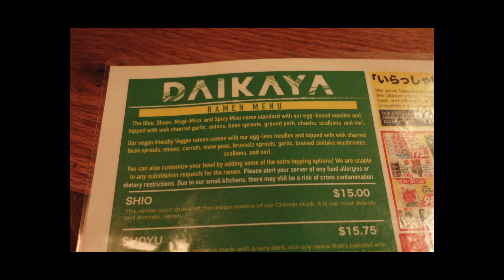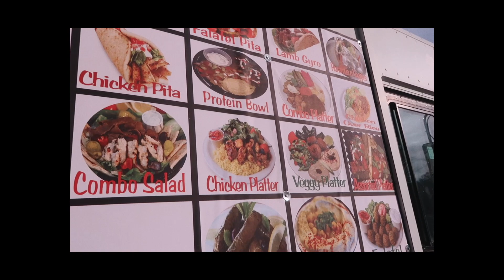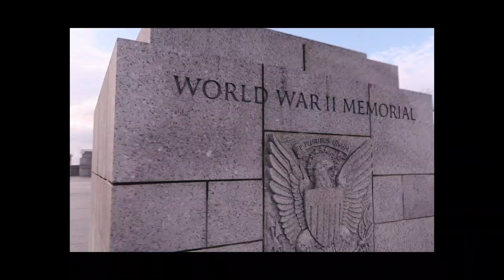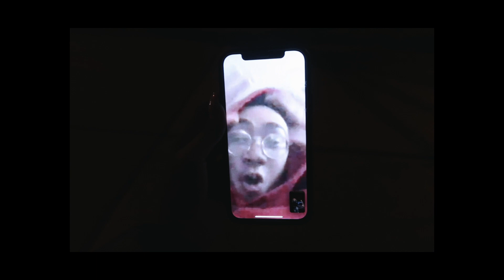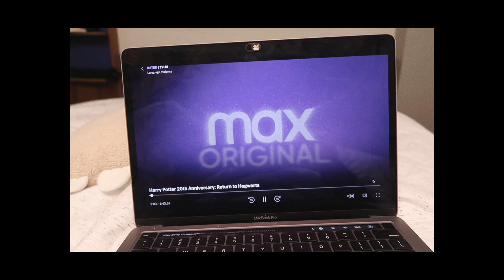a solo trip to dc | ✨ new years 2022 ✨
»and here we are again with another solo trip! I knew I wanted to go to the east coast and spontaneously picked DC because I love history 🤓  for it to be pretty last minute, it was honestly still so much fun and I enjoyed going to all the Smithsonian's and monuments. ty dc for treating this lil solo traveller so well

»2,208